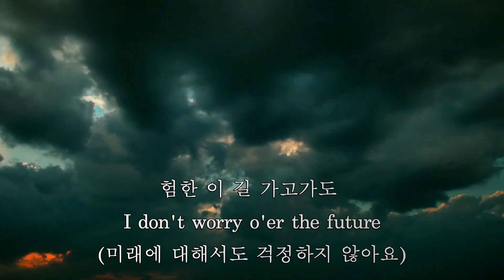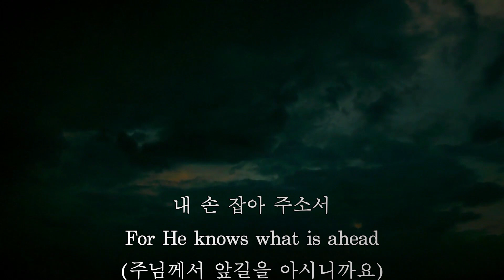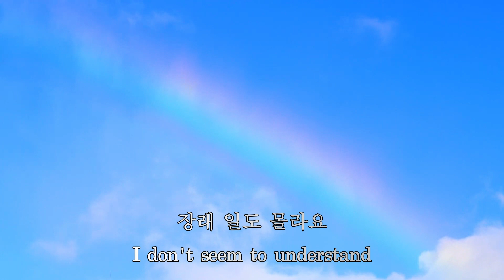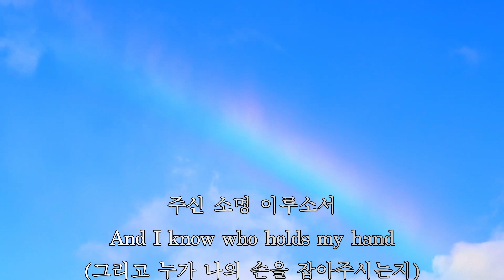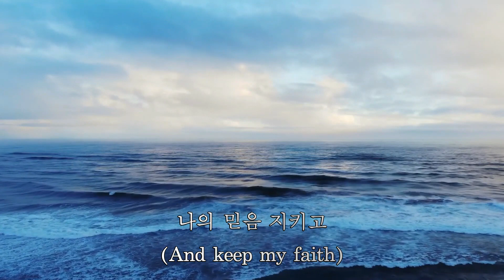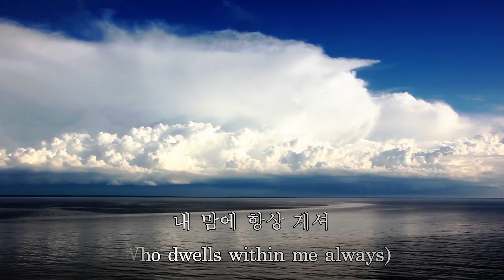[영락 스튜디오] - 내일 일은 난 몰라요 | I Know Who Holds Tomorrow | 영락 찬양팀 | 찬양 커버